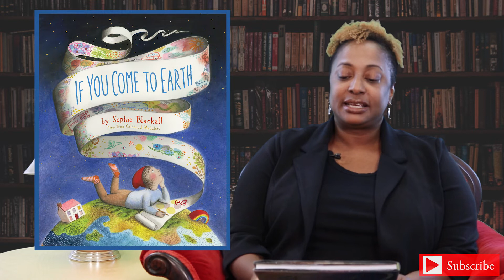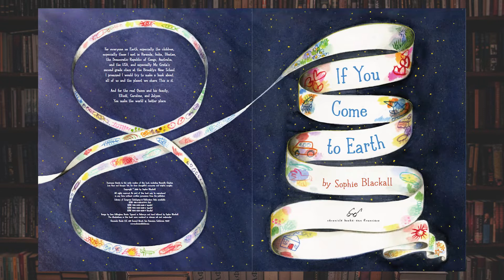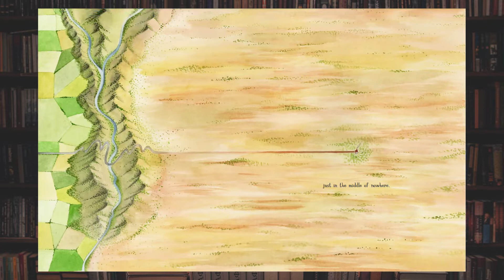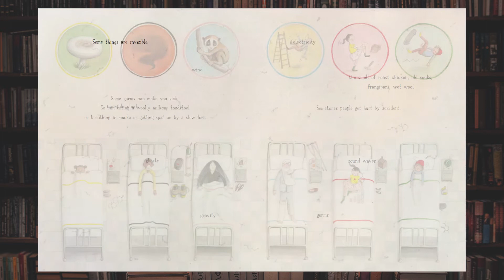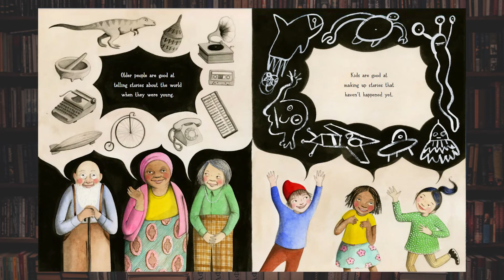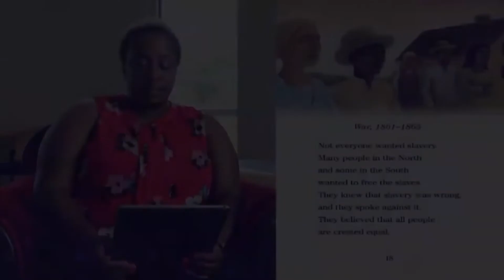Real Talk Storytime: "If You Come To Earth" - By Sophie Blackall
Join us for Real Talk Storytime as Shannan reads and discusses "If You Come To Earth" - by Sophie Blackall